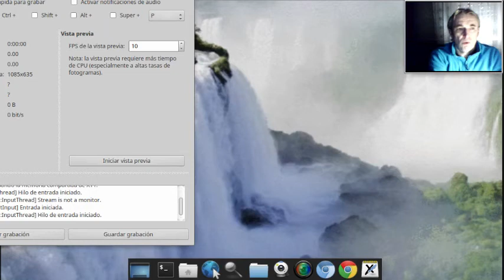Impuestos finalistas y quien los paga